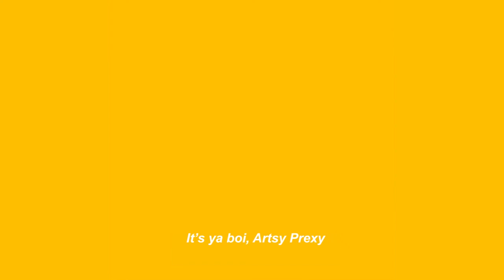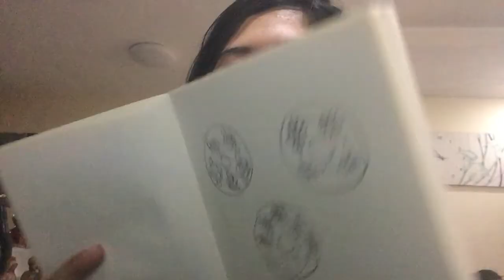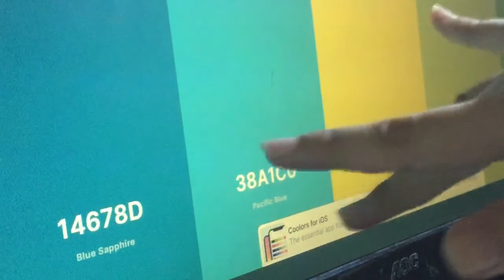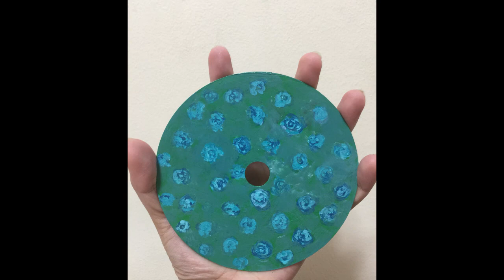HUH?? PAINTING acrylics on CD??? | Art Vlog # 2 | Philippines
heyaaa!! unang beses ko mag-edit ng 10 minutes video kasi trip ko lang at unang beses ko din pala magpaint sa CD. Napansin ko marami dito sa bahay tas naisip ko na hmm maganda gamitin to bilang canvas na pabilog.

Etong video na to wala talagang patutunguhan kaya napakasabog HAHAH. Comment kayo kung anong gusto niyong ipinta sa susunod ko na CD or sa likod netong CD. Next time tatry ko gawing clear CD to para mas estetik ✨

0:00 Intro
2:37 Magpinta na tayo!
6:20 Bad Decision-making aaaaa
7:40 Boss battle (panic screaming)
8:44 Normal na ulit
9:37 Sobrang paint? Solved!
10:18 Final reveal!!

Credits (music):
LAKEY INSPIRED - Warm Nights
Undertale - Megalovania